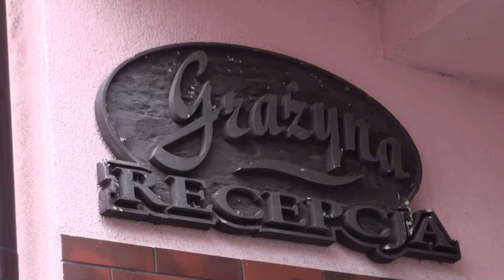Urywki i Wywiady z Obozu Chemika w Międzywodziu.